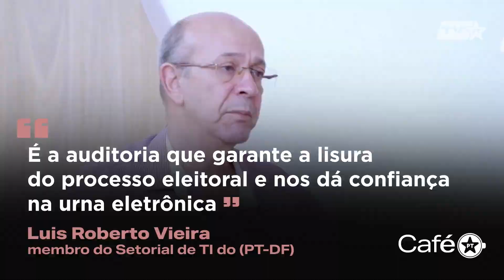Luis Roberto Vieira conversa sobre a segurança do processo eleitoral | Cortes do Café PT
O Café PT desta segunda-feira (23) conversou com Luis Roberto Vieira, membro do Setorial de TI do PT/DF, sobre a segurança do processo eleitoral.